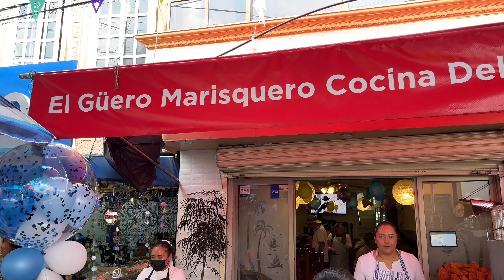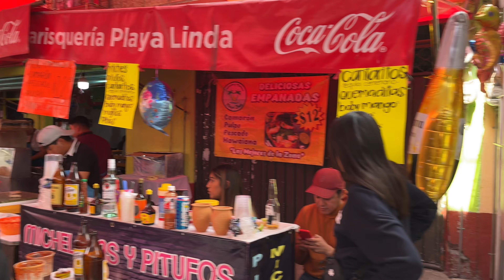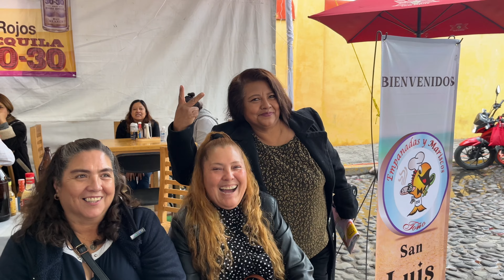¡Explosión de sabor! Recorrido por las FERIAS DE MARISCOS más grandes del Edomex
¡Feria del Marisco en Mextepec y Zinacantepec! Sumergiéndonos en el sabor de los platillos más deliciosos de la región. Cocteles frescos, ceviches explosivos y mariscos preparados al momento. ¡Un festín para los amantes del mar! Además, te mostraremos el ambiente festivo y la gran variedad de opciones que encontrarás en estas ferias. ¡No te lo pierdas!